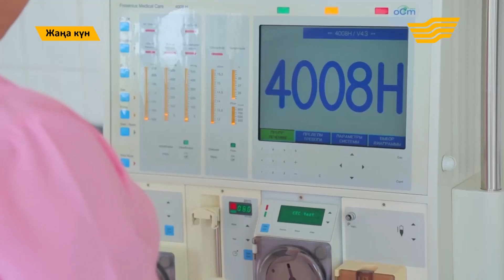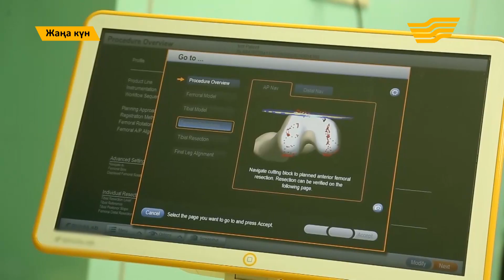"Жаңа күн" от 1 ноября (Часть 2)